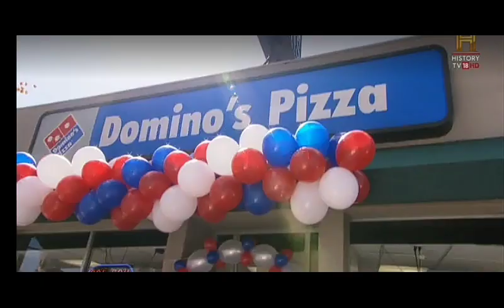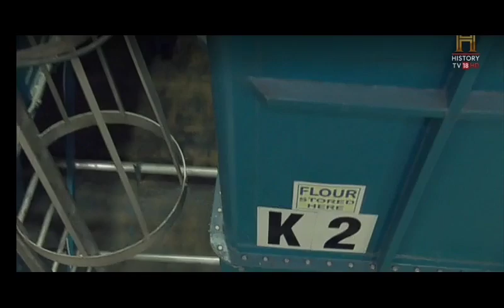Pizza 🍕 dough Part -1 / Food Tech/Bobby Bognar History TV